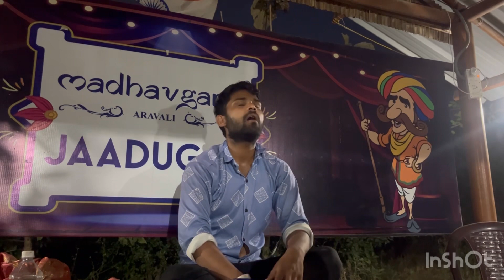Its her first TRIP / Madhavgarh Farm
MADHAVGARH FARM, the majestic gesture of beauty surrounding with nature's full glory, gives you enlivening experience. Representation of Rajasthani and Haryanvi culture in a modernized way is mesmerizing, and it is all presented By Madhavgarh, one of the best farm in Haryana. Enjoy our property full of activities and living experiences of authentic music.

Musician: Jeff Kaale